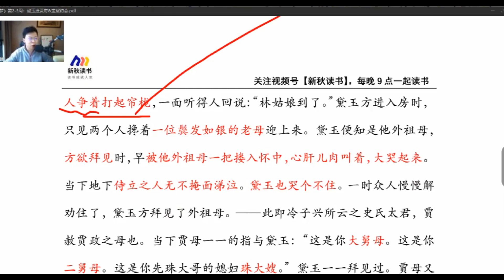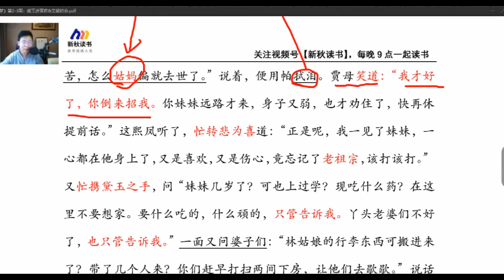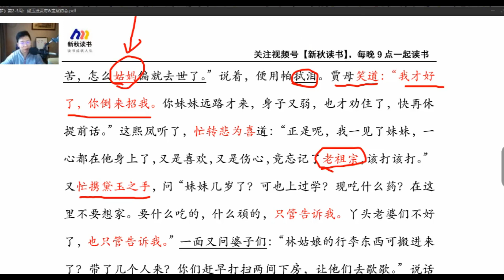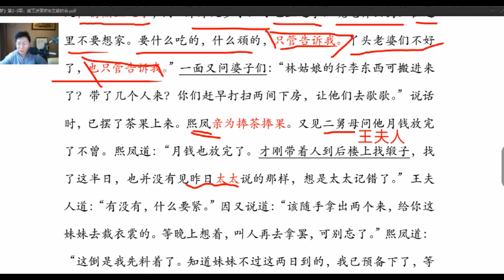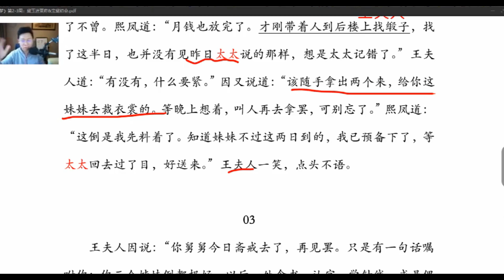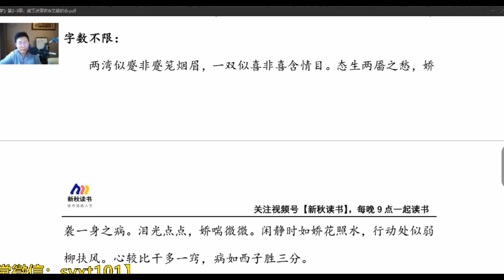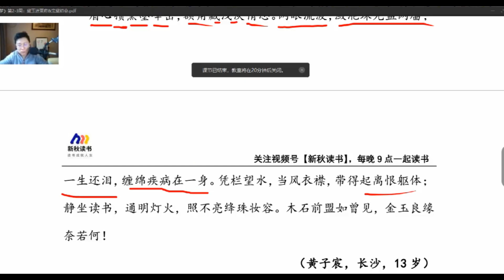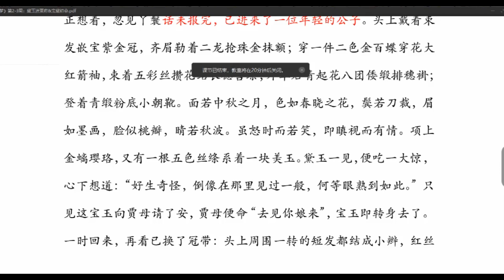邵鑫读书会 推理式课堂 带你精读《红楼梦》2.黛玉进贾府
重视读书，明确读书理念，读书最大的好处是能够直接锻炼孩子的认知和审美。